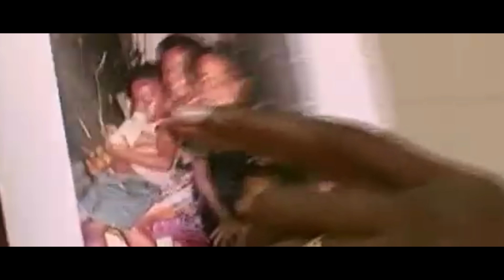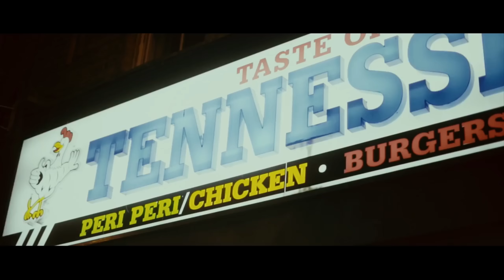2Pac - The President | 2023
✪ NEW 2023 ✪ 2Pac - The President | GalilHD ✪